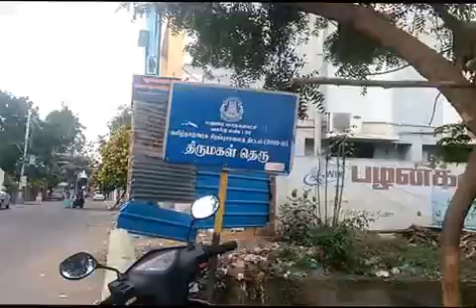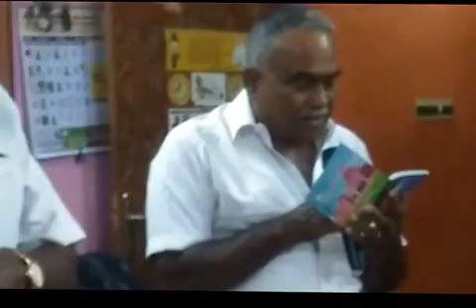19.2.2017 Madurai Pankajam Colony Sanmarga Prayer..Jothi Dharshan..